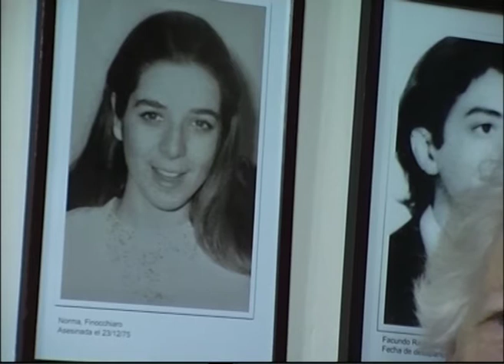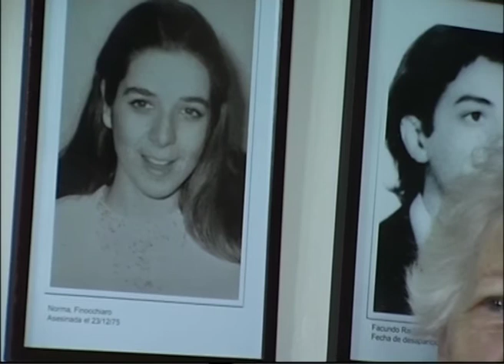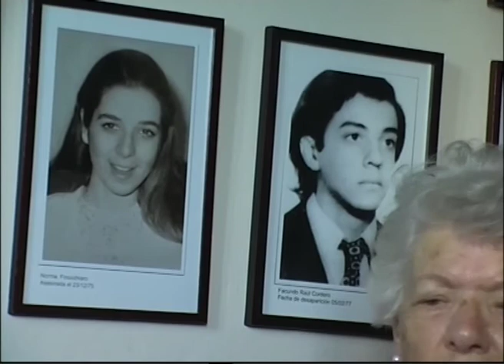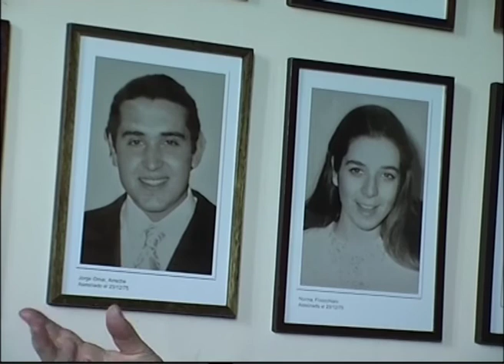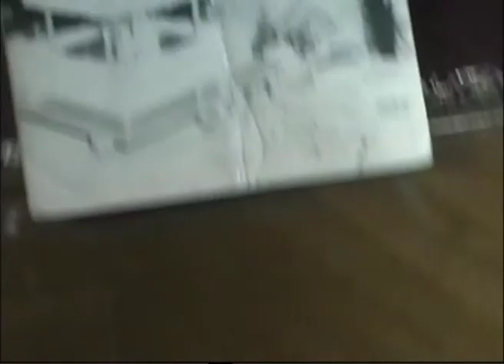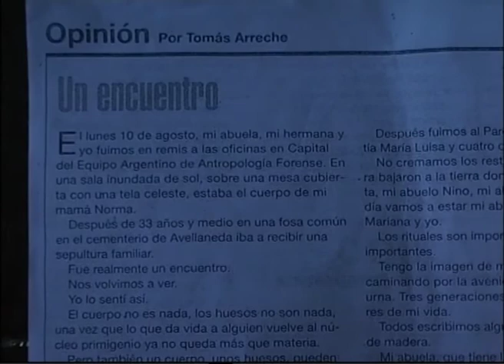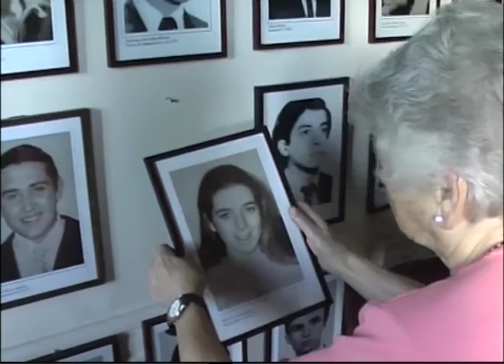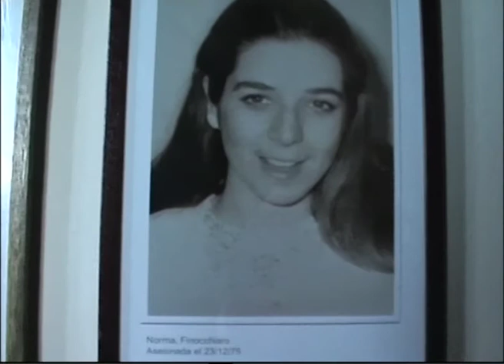Proyecto: Abuelas y Madres de Plaza de Mayo. Relatos del futuro. Entrevista a María Fionichiaro